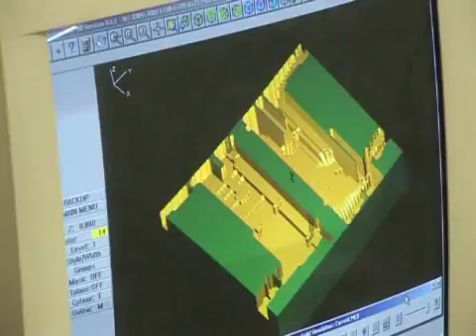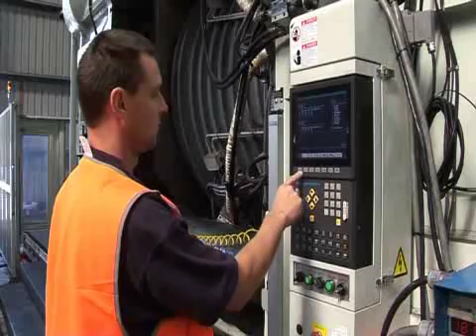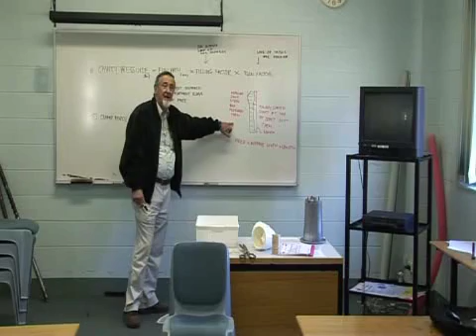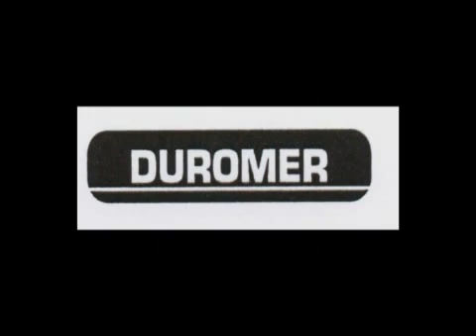PIMA TAFE ENCORE